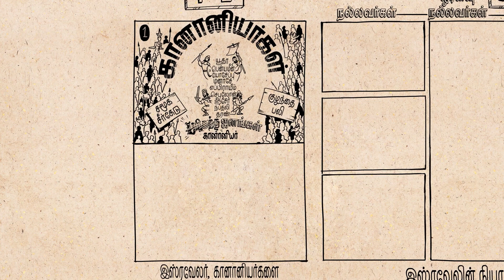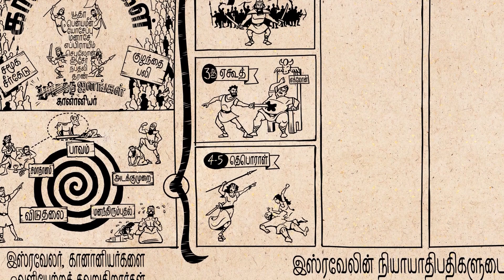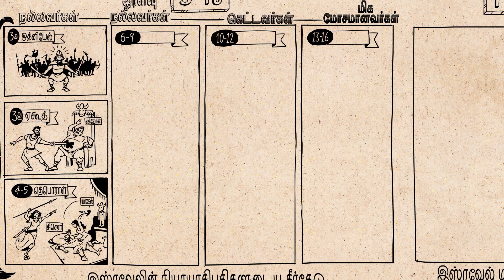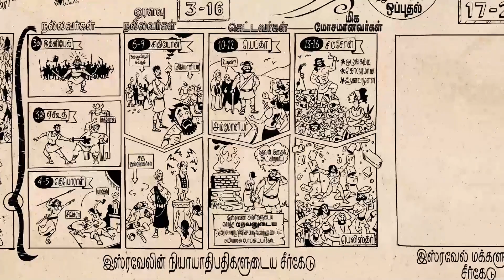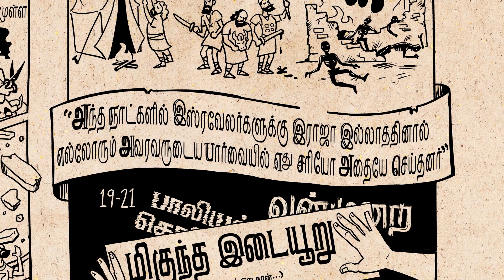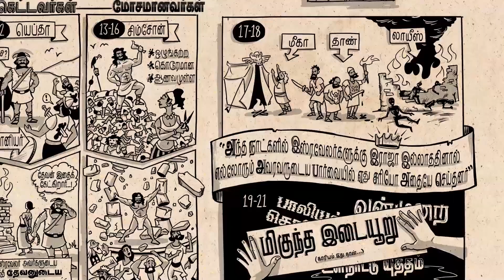நியாயாதிபதிகள் Judges | Bible Project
நியாயதிபதிகள் புத்தகத்தின் இலக்கிய வடிவமைப்பையும் அதன் சிந்தனை, ஓட்டத்தின் கண்ணோட்டத்தையும் இந்த காணொளியில் காணப்போகிறோம். நியாயாதிபதிகள் இஸ்ரவேலர் தேவனிடமிருந்து விலகி அதன் விளைவுகளை எதிர்கொள்கிறார்கள். கலகம் மனந்திரும்புதல் மற்றும் மீட்டெடுப்பு சுழற்சிக்கு நடுவே தேவன் நியாயாதிபதிகளை எழுப்புகிறார்

வீடியோ கிரெடிட்ஸ்
தமிழ் லோக்கலைசேஷன் தயாரிப்பு குழு
Diversified Media Private Limited
Hyderabad, India
ஒரிஜினல் ஆங்கிலப் பதிவு மற்றும் தயாரிப்பு
BibleProject